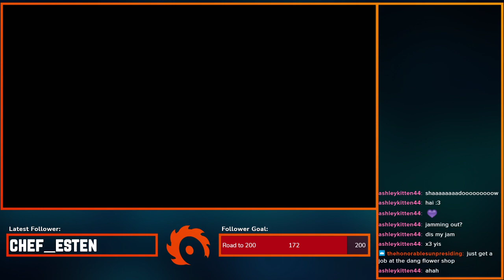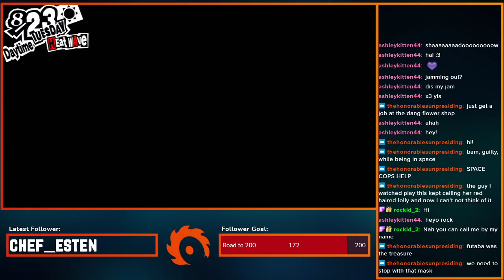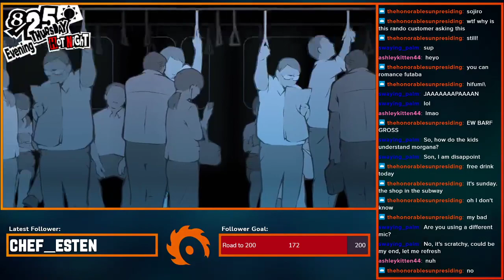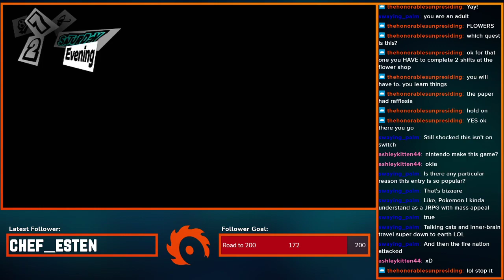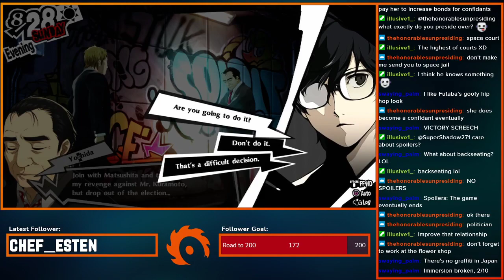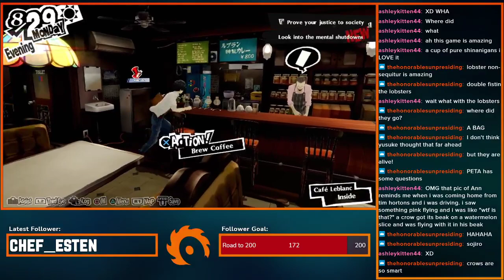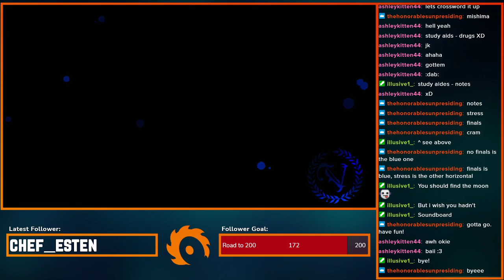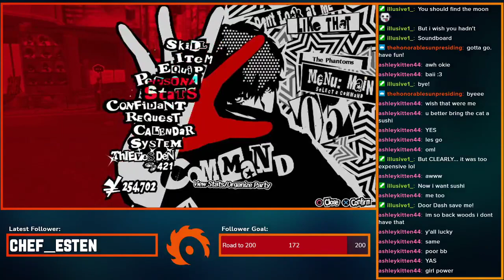Story Progress! | Persona 5 Royal